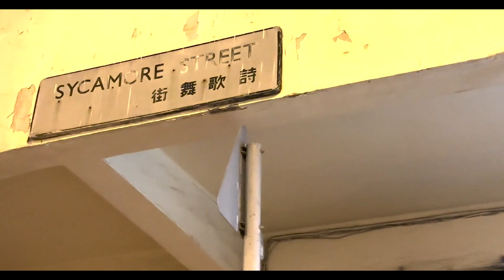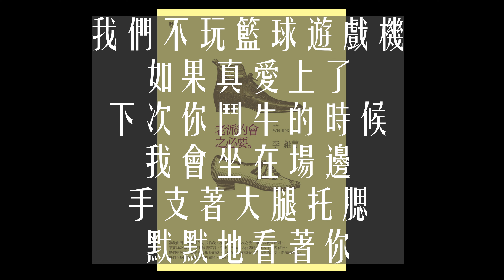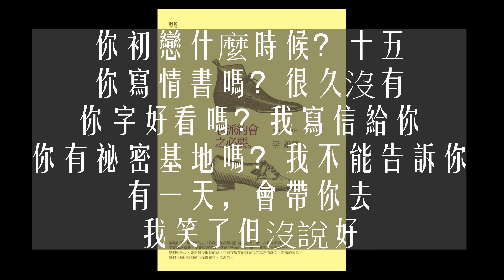老派約會之必要 關於 李維菁 黃偉文 My Little Airport 謝安琪 張天賦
老派約會之必要

帶我出門，用老派的方式約我，在我拒絕你兩次之後，第三次我會點頭。

不要MSN敲我，不要臉書留言，禁止用What’s App臨時問我等下是否有空。

你要打電話給我，問我在三天之後的週末是否有約，是不是可以見面。

你要向老派的紳士那樣，穿上襯衫，把鬍子刮乾淨，穿上灰色的開襟毛衣還有帆船鞋，到我家來接我。把你的鉚釘皮衣丟掉，一輩子不要穿它。不要用麝香或柑橘或任何氣味的古龍水，我想聞到你剛洗過澡的香皂以及洗髮精。因為幾個小時之後，我要就著那味道上床入睡。

我要燒掉我的破洞牛仔褲，穿上托高的胸罩與勒緊腰肢的束腹，換上翻領衫，將長袖摺成七分，穿上天藍與白色小點點的圓裙，芭蕾平底鞋，綁高我的馬尾，挽著你的手，我們出門。

如果你騎偉士牌，請載我去遊樂場，如果你開車來，停在路邊，我不愛。

我們要先看電影，汽水與甜筒。

我們不玩籃球遊戲機，如果真愛上了，下次你鬥牛的時候，我會坐在場邊，手支著大腿托腮，默默地看著你。

我們去晚餐，我們不要美式餐廳的嘻哈擁擠，也也不要昂貴餐廳的做作排場，我們去家庭餐廳，旁邊坐著爸媽帶著小孩，我們傻傻地看著對方微笑，幻想著樸素優雅的未來。

記得把你的哀鳳關掉，不要在我面前簡訊，也不要在我從化妝室走出來前檢查臉書打卡。你只能，專注地，看著我跟我說話想著我。

我們要散步，我們要走很長很長的路。

約莫半個台北那樣長，約莫九十三個紅綠燈那樣久的手牽手。

我們要不涉核心相親相愛，走整個城市。

只有在散步的時候我們真正的談話，老派的談話。

你爸媽都喊你什麼？弟弟。

你的祕密都藏在哪裡？鞋盒。

裡頭有什麼？棒球、兩張美鈔以及書刊。

你寫日記嗎？偶而。

你養狗嗎？瞇魯。

你喜歡的電影是什麼？諾曼第登陸。

你喜歡的女明星是誰？費雯麗。

你初戀什麼時候？十五。

你寫情書嗎？很久沒有。

你字好看嗎？我寫信給你。

你有祕密基地嗎？我不能告訴你，有一天，會帶你去。

我笑了但沒說好。

你可以問我同樣的問題，但不能問我有沒有暗戀過誰，我會撒謊。這是禮儀。

我們走路的時候要不停說話，紅燈停下便隨著節奏沉默，鬆鬆又黏黏地看彼此。

每次過馬路，我們要幻想眼前的斑馬線，白色橫紋成為彩色的。

紅、橙、黃、綠、藍、靛、紫，一條條鋪開。

踩過它們，我們就跨過了一條彩虹。

過完它，我們到達彩虹彼端。

一道，又一道。簡直像金凱利那樣在屋簷上舞蹈。

我們如此相愛，乃至於渾然不覺剛剛行經命案現場，沒聽見消防車催命趕往大火，無視高樓因肉麻崩垮，雲梯上工人摔了下來，路邊孩童吐出了雞絲湯麵，月球因嫉妒而戳瞎了眼睛。

送我回家。在家門口我們不想放開對方，但我們今晚因為相愛而懂得狡猾，老派的。

不，寶貝，我們今天不接吻。